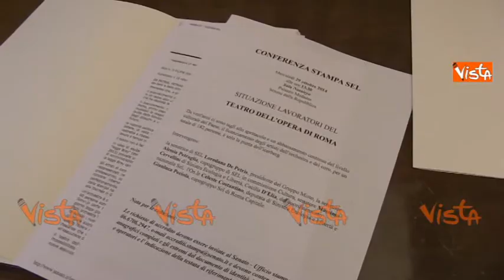SEL CONFERENZA STAMPA CONTRO LICENZIAMENTI TEATRO OPERA ROMA IMMAGINI 29-10-14